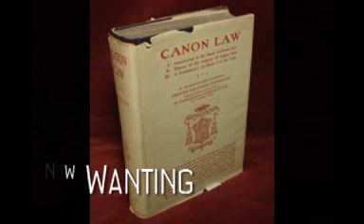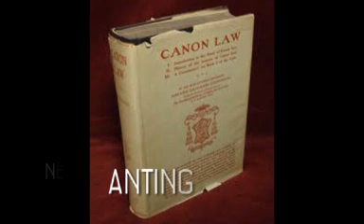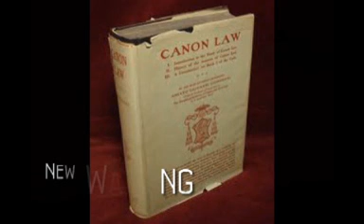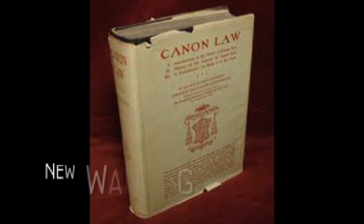new Wanting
Man has a wanting to do his own will and after Calvary He has a new WANTING to God's Will